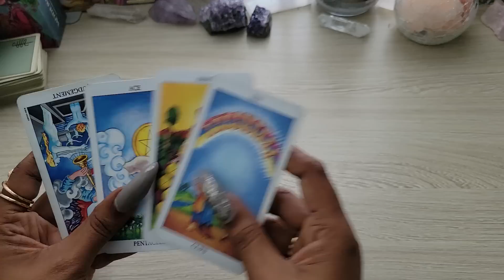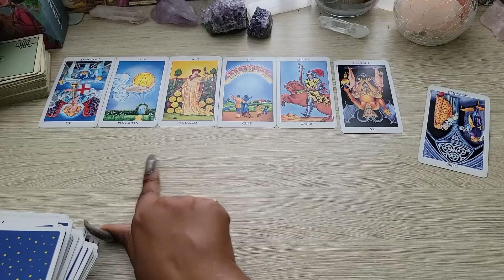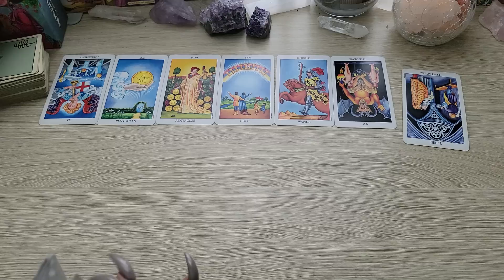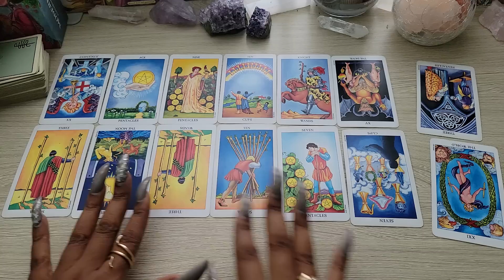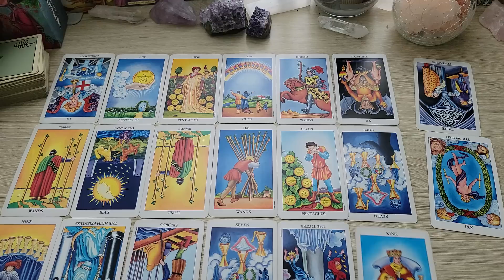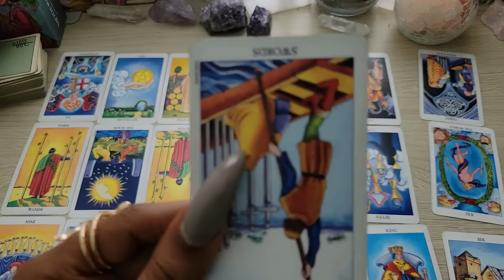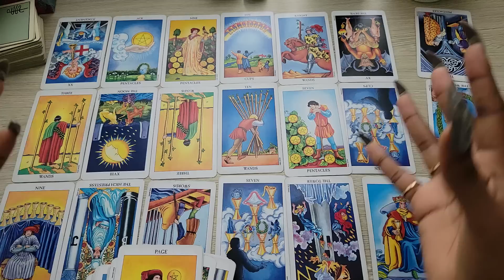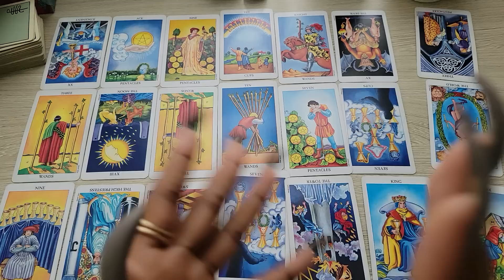SCORPIO♏️THEY WANT YOU TO KNOW HOW THEY FEEL ABOUT YOU SCORPIO!